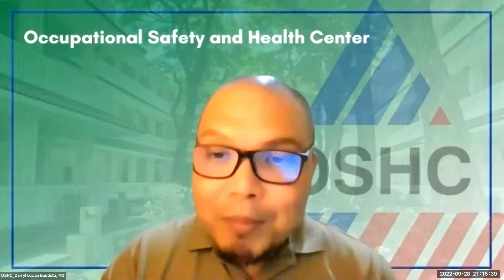OSH in a FLASH S2 Episode#147: Is training needed to be part of the drug assessment team?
Is training needed to be part of the drug assessment team? Know it "in a FLASH!"

"OSH in a Flash" is proprietary project of the PCOM Quezon City Chapter wherein its objective is to deliver quick and immediate solutions to common problems and concerns of OH physicians, medical allied personnel, HR professionals, OSH practitioners and those whose work belongs to the realm of occupational safety and health

We value your safety and health